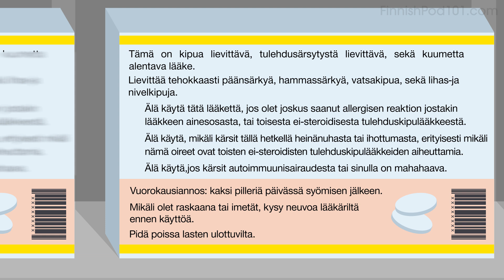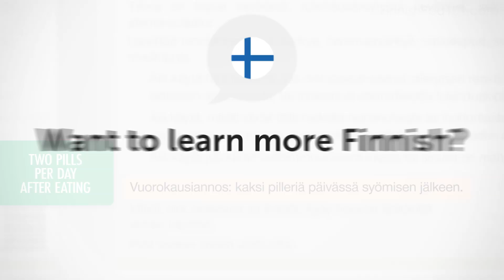Finnish Advanced Reading Practice - Reading Instructions on Medication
Finally Get Fluent in Finnish with PERSONALIZED Lessons. ↓ Check how below ↓

Step 3: Start learning Finnish the fast, fun and easy way!

Save 20% on FULL Access to FinnishPod101 with your YOUTUBE coupon for All subscriptions